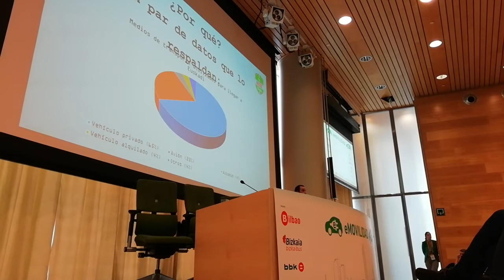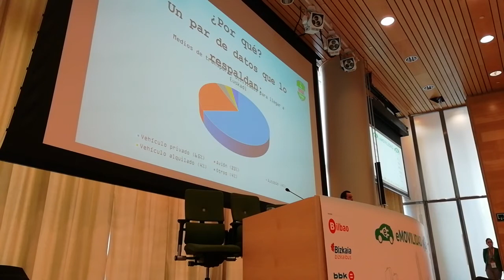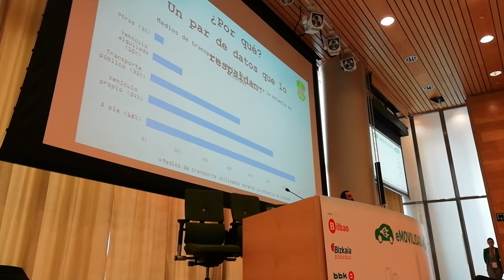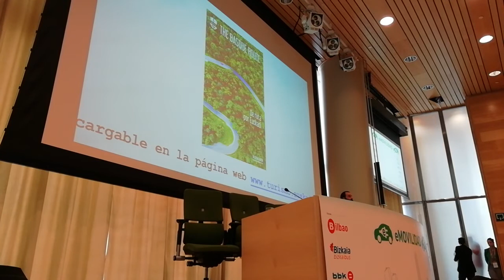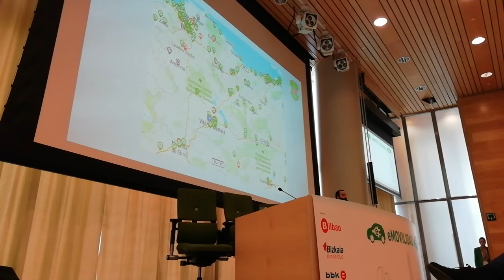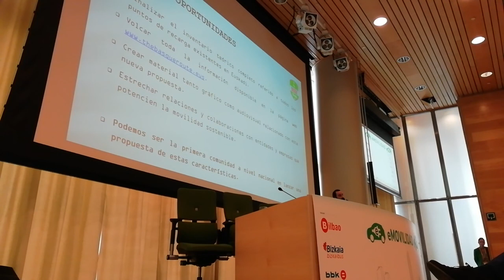eMovilidad Bilbao 2020 9/9